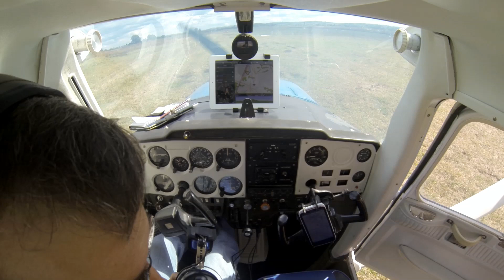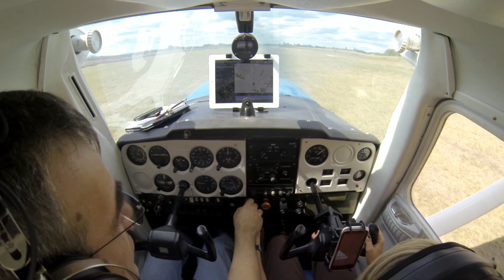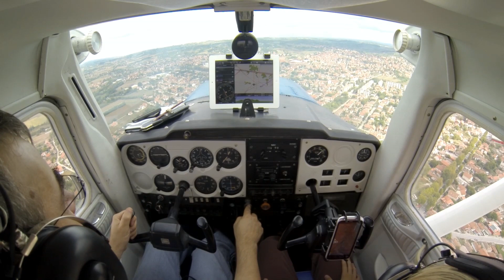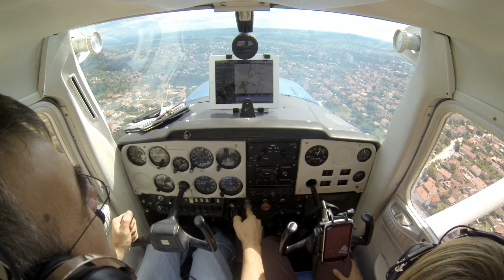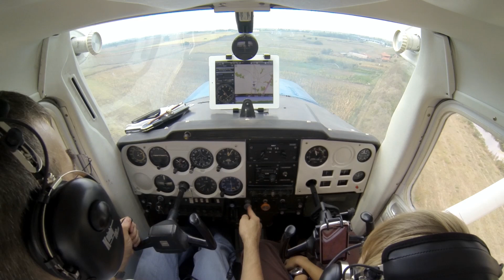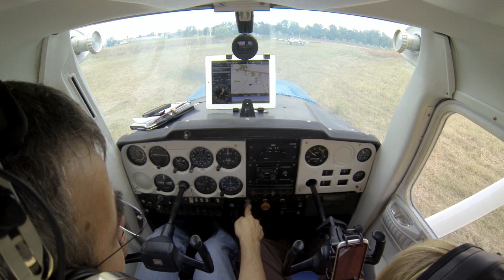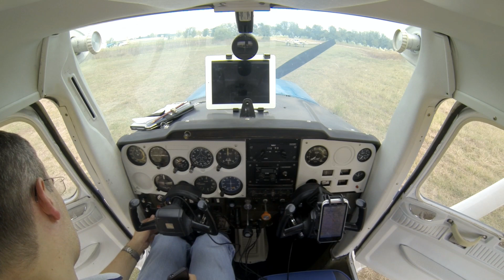Cessna C-150L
Like father like son
Join us
Stop dreaming, start flying
"Take my breath away" - "Top gun" soundtrack